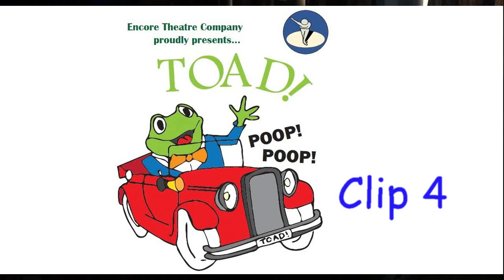toad clip 4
The one with the Runaway Horse